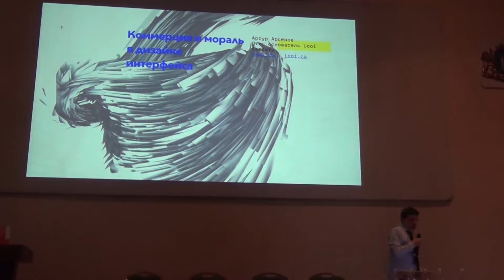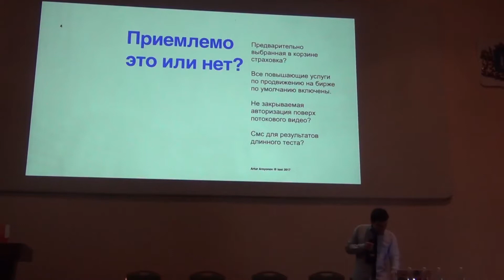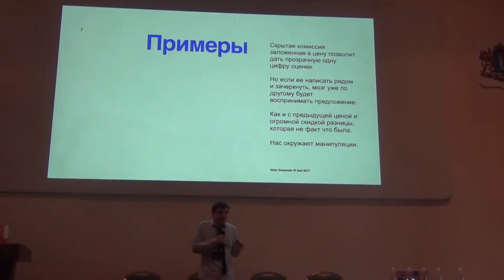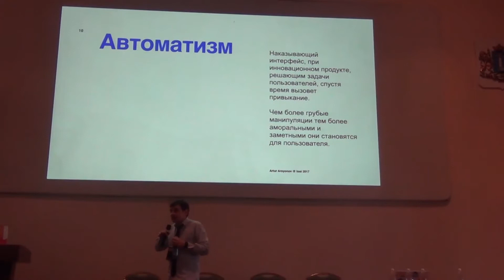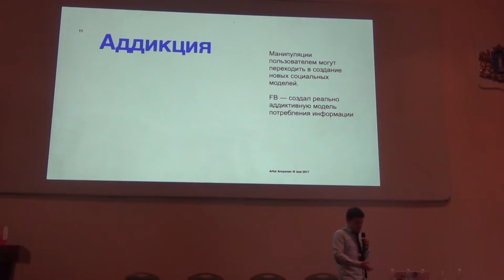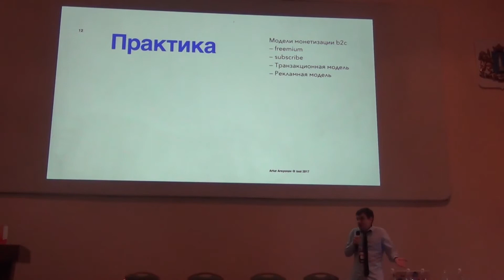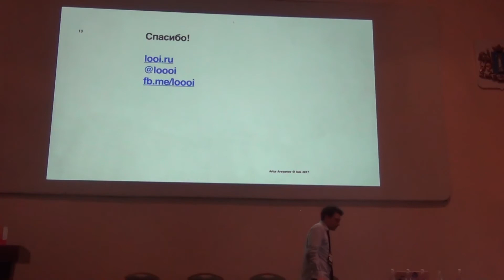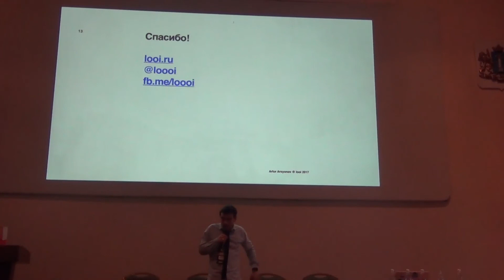Артур Арсенов. Looi. Важный рассказ о коммерции и морали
Определение аморального интерфейса. Его проявления;
Как избегать такого рода действий;
Культура продукта и создание привычек в рамках поколений;
Примеры эксплуатаций базовых инстинктов.